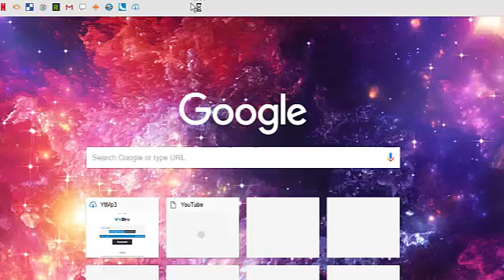PRETENDING TO BE DONALD TRUMP! // Bubbles MSP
Yep. I did that.

- Bubbles MSP